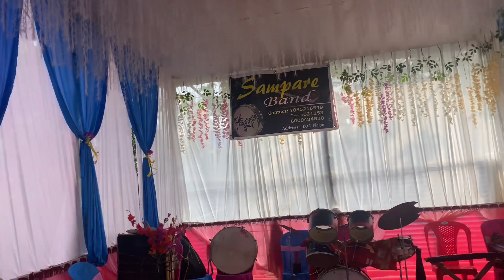Wedding part 2 reception day 😍❤️Tripuri traditional Bru wedding